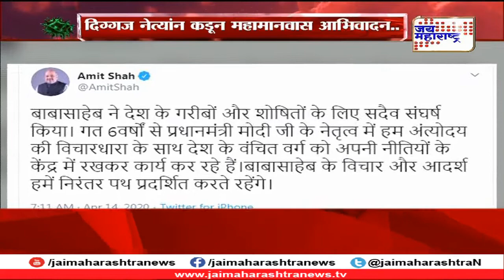डॉ बाबासाहेब आंबेडकर यांची आज 129 वी जयंती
Today is the 129th birth anniversary of Dr. Babasaheb Ambedkar